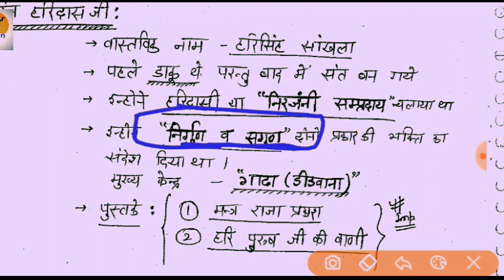राजस्थान के प्रमुख लोक संत । Rajasthan ke pramukh Lok Sant l Subhash Charan GK l Rajsthan police gk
राजस्थान पुलिस परीक्षा की तैयारी के लिए 7000 महत्वपूर्ण प्रश्न

राजस्थान भूगोल ,
raj gk,
महत्व, उत्तर
सामान्य ज्ञान, राजस्थान का प्रश्न
रेजिडेंट

जीके क्विज,
1 grade gk subhash charan,